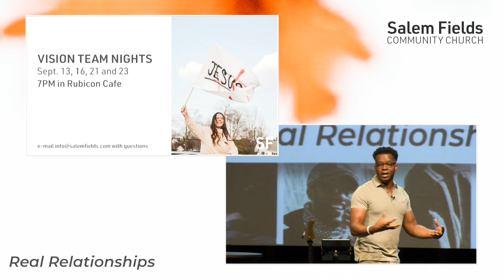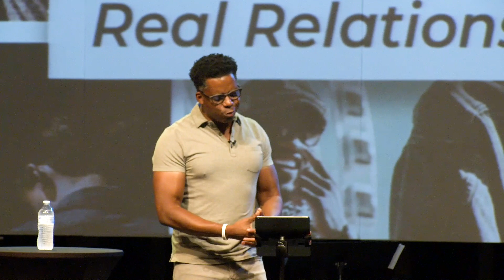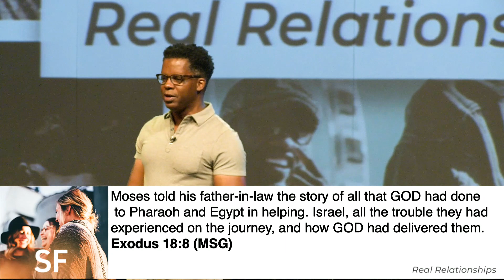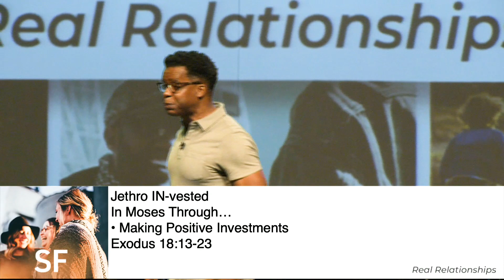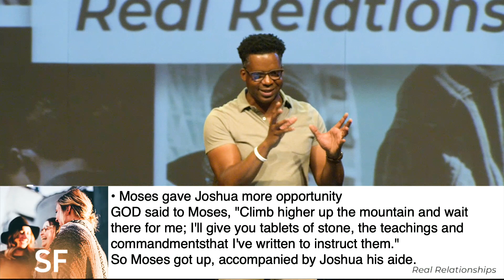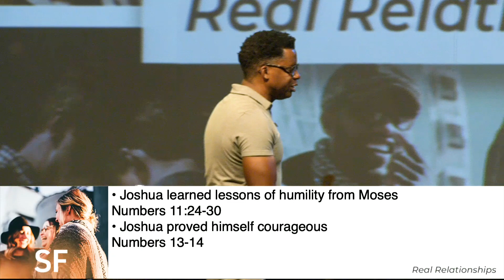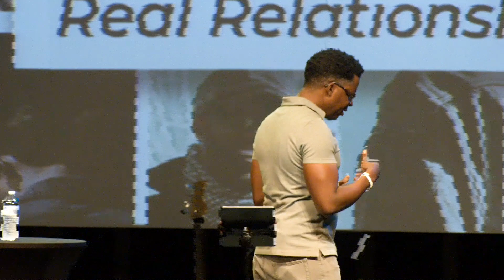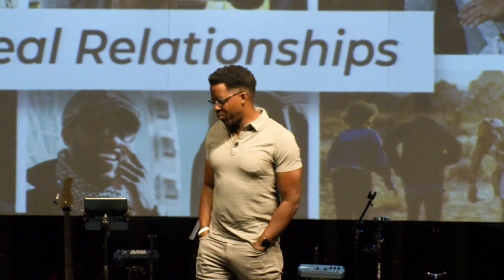Real Relationships - In And Out Investments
The question of who is investing in you and who are you investing in is not new. Jethro (Moses' father-in-law) invested in Moses and in turn he invested in Joshua. God, used their investments to rescue a people and bring forth a new nation. Your investment in others and others' investment in you can transform the world.